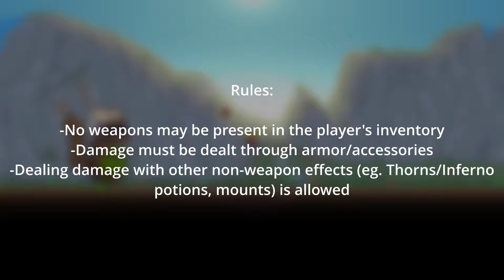Fargo's Souls Mod | Masochist Mode Trojan Squirrel (Weaponless)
Attempts: 2

Music suggested by: The Hunter

Didn't realize it could use the squirrel rain and snowball barrage attacks at the same time.

Timestamps:
0:00 Intro
0:23 All parts intact
0:59 Arms destroyed
1:27 Head destroyed
1:59 Equipment and outro